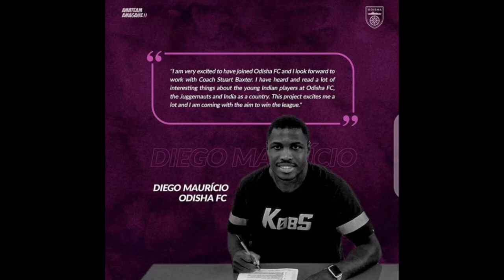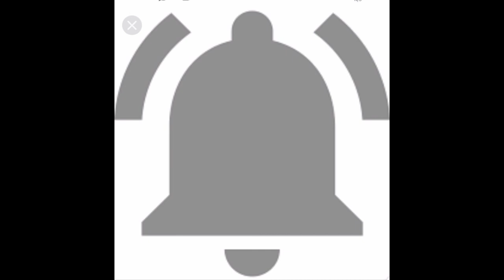Fc Goa Asian signing😍 Hydfc new coach😱 CHENNAYIN FC VALSKIS REPLACEMENT🤐 odisha Fc new striker.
@Fc Goa news,@fc Goa rumours,@Fc Goa new signing,@fcgoa foreign signing,@Fc Goa Asian signing,hadimohammadi.
@odisha Fc news,@odisha Fc rumours,@odisha Fc new signing,@odisha Fc new striker.diegomauricio.
@chennayin Fc news,@chennayin Fc rumours,@chennayin Fc new signing,@valskis replacement,@chennayin Fc new striker.liviuantal.
@Hyderabad Fc news,@Hyderabad Fc rumours,@Hyderabad Fc new coach,@Albert Roca replacement,@Manuel Marquez Roca Hyderabad Fc new coach.ManuelMarquezRoca.
ISL20-21.INDIANSUPERLEAGUE.FCGOA.CHENNAYINFC.ODISHAFC.HYDERABADFC.